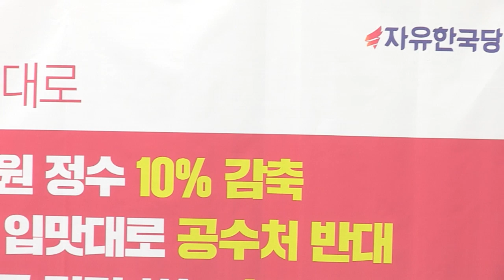'나라 같지도 않은 나라' 원내대책회의 헌법파괴 국가시설파괴 역사파괴 [2019.05.14]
어제 문재인 대통령이 취임 2년에 대한
 소회를 다음과 같이 밝혔습니다.
“나라다운 나라를 만들라는 민심을 받들었다”
 “민주공화국의 헌법적 가치를 지키려했다”

 현실과 정 반대의 이야기입니다.
경제, 안보, 민생이 모두 무너지고 있습니다.
한마디로 ‘나라 같지도 않는 나라’가 되어가고 있습니다.

민주공화국의 헌법적 가치는 철저히 짓밟히고 있습니다.
힘으로 밀어붙여 선거제도를 바꾸고,
공수처로 의회와 사법부를 쥐고 흔들겠다고 합니다.
좌파 사슬로 헌법재판소와 대법원을 옭아매고 있습니다.
지금 문 대통령은 헌법 위에 군림하려 합니다.

북한이 미사일을 두 번이나 쏘았습니다.
한미일 삼각 구조가 무너졌고 안보질서가 깨져
 한반도를 위기로 내몰았습니다.
문재인 대통령의 남 탓은 도가 넘었다고 생각합니다.

원내교섭단체 3당 여야정 협의체,
자신들만 유리한 5당범여권협의체를 고집합니다.
그렇다면 국회밖에 있는 민중당과 대한애국당은
 왜 포함 안시키지 않는 것입니까.
속 좁은 정치로 내편 챙기기 말고 야당의 제안에 대해서도
 진심으로 귀 기울여 주시기 바랍니다.
국민 모두의 대통령이 되셔야 합니다.

문재인 대통령이 세계식량계획 사무총장을 접견해
 대북 식량지원 계획을 논의했다고 합니다.
국내 여러 비판과 우려에 아랑곳하지 않고
 역시나 또 밀어 붙이겠다는 것입니다.

대북지원의 투명성에 대한 우려도 있습니다.
마크 카세이어 제네바 주재 미국 대표부 임시 대사가
 지난 9일 유엔 인권이사회 북한 관련 회의에서
 대북 인도적 지원의 투명성 보장을 촉구했습니다.

북한의 영리한 ‘식량 공작 전술’의 덫에 걸리지 않고
 북한 주민에 대한 인도적 지원이 되기 위해서는
 전제 조건이 필요합니다.

북한의 미사일 도발에 대한 사과와 재발방지 약속을
 식량 지원의 철저한 모니터링도 보장 받아야 합니다.
그렇지 못한 식량지원은 사실상
 북한 미사일 발사비용 대주기에 불과합니다.